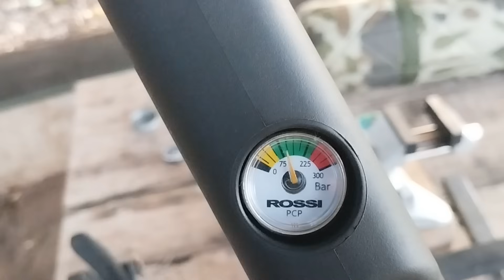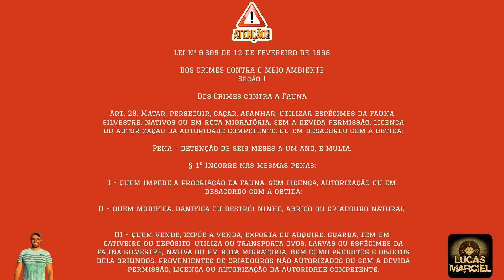Rossi Dione PCP tá acima das concorrentes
CUPOM: LUCASMF

REGRAS BÁSICAS DE SEGURAÇA:
- Regra número 2: Sempre trate uma arma como se ela estivesse carregada.
- Regra número 4: Sempre use proteção para olhos e ouvidos.
- Regra número 5: Guarde suas armas em local seguro!
- Regra número 6: Só coloque o dedo no gatilho quando for fazer o disparo!